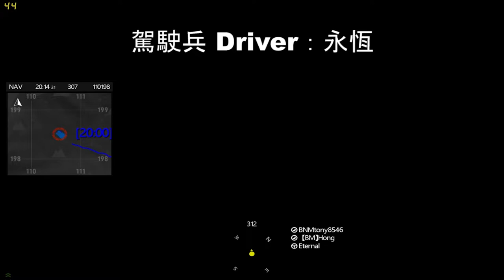【小餛飩 Hong】ARMA 3│夜戰黑到爆！ 最後直接給它360度子彈式飛行！！！【臺灣藍鵲中隊 Taiwan Blue Magpie】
整裝的時候我突發奇想，我們可以不戴夜視鏡打夜戰！
然後提意就這麼通過了www結果每個人根本摸黑QwQ
最後撤離我還秀了一波的子彈式飛行呢XD

小祈老師開課 偷偷來招個生😗

►臺灣藍鵲中隊(Blue Magpie) TeamSpeak 3 Client:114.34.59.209

歡迎大家到藍鵲ARMA3武裝行動社群~
►社群介紹
我們遊戲風格非常接近國外的506th IR Realism Unit社群，主要注重在利用ArmA 3模擬輕步兵戰鬥的戰術，戰技，協同作戰和通信。活動的核心是輕型步兵排的特遣部隊與少量的支援單位。

遊戲核心是軍事模擬角色扮演單位。我們致力於通過提供獨特和結構化的軍事經驗，為會員提供身臨其境和專業的環境，發揮角色扮演與多人合作。當在遊戲中，會員必須扮演體驗如同在外國戰場或在國內培訓的環境下的角色。

我們的目標是始終是平衡現實主義與樂趣。如果會員沒有享受這種體驗，那麼這個社群就沒有存在意義了。當遇到現實與模擬上的問題，必須在兩者之間的作出決定時，我們的衷依然是娛樂，and This is a gmae!我們在這裡是要找到樂趣，而不是單純的硬核模擬一切的軍事事務。
我們的任務只有第一人稱模式。倍率瞄具則是因為ai無法對遠距離的攻擊做出反擊所以很少使用。在任務中也不會有“重生”，確保玩家會互相合作完成任務，而沒有個人英雄主義。藍鵲以和諧、幽默、認真玩遊戲為號召，自2013年創立至今，提供玩家一個專屬ARMA3的多人合作平台，歡迎喜歡軍事多人合作遊戲的玩家加入，無論是休閒型玩家或是狂熱型玩家，根據玩家的上線頻率與時間，任務中總是會有適合的角色可以讓玩家扮演唷!

►活動時間
--每天晚上8:30集合。(8:30前請確認自身模組與主程式裝況)

►硬體需求
1.麥克風。
2.正版ARMA3(不需要購買DLC)。
3.安裝模組用的30g硬碟空間。
4.能順暢運作ARMA3的電腦。

►加入藍鵲程序
1.使用使用steam訂閱模組。

2.將自己ts3名稱後方加上"-新玩家加入"，方便人事官協助完成加入中隊。

贊助Donate更清楚的表達直接在直播時廣播在畫面上 或 和Twitch軍團尬廣？
以下是YouTube軍團的贊助廣播連結！並感謝您的贊助讓我有錢生活下去了QwQ(感動)

想要找我合作 or 表演 or 宣傳 or 演講 or 教學？還是有更多想法？🤗
【連繫方式 Contact method】
※其他平台方式聯絡也可以

由於小祈的頻道有非常多來自外國的觀眾朋友~如果可以的話~

【團隊 Team】
❇優酷新媒體:
❇Overloead Fam:
Kid Overloead
❇臺灣藍鵲中隊(Blue Magpie):